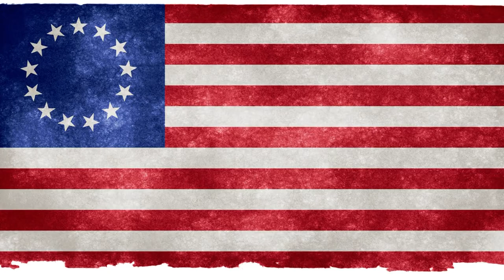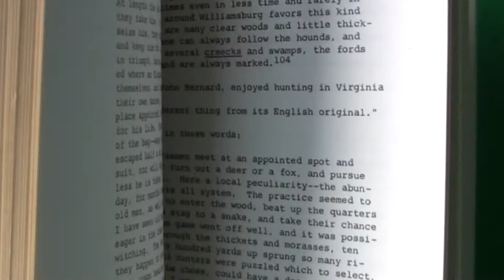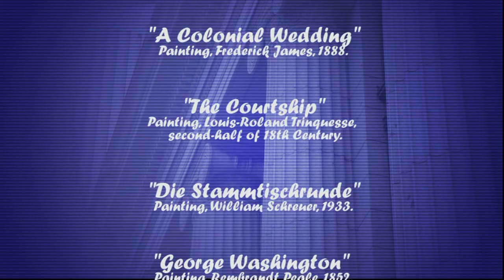Stafford History Minute: George Washington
A Stafford Schools video about George Washington.